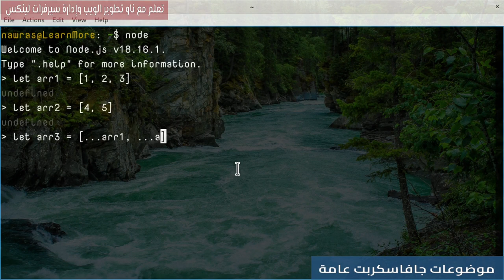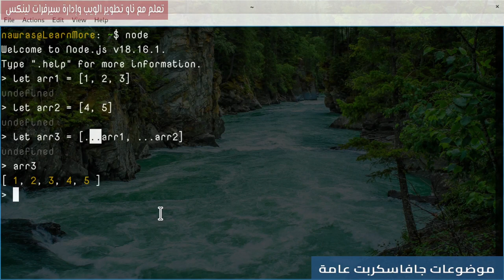عامل الانتشار في المصفوفات | Spread Operator in Arrays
عند العمل مع المصفوفات في لغة JavaScript، قد تحتاج في كثير من الأحيان إلى دمج عدة مصفوفات في مصفوفة واحدة. توفر لك عامل الانتشار (المعروف بالعلامة ...) طريقة موجزة وفعالة لتحقيق ذلك.
فهرس الدرس:
00:00:00  مقدمة الدرس
00:00:11 Spread Operator